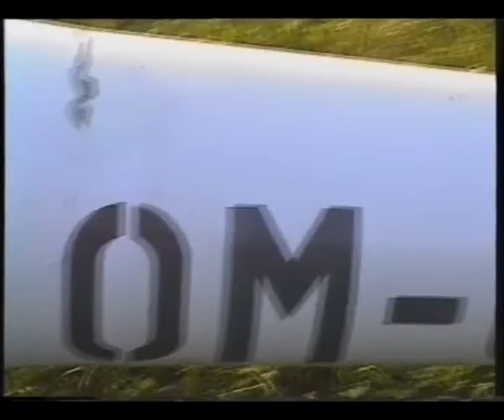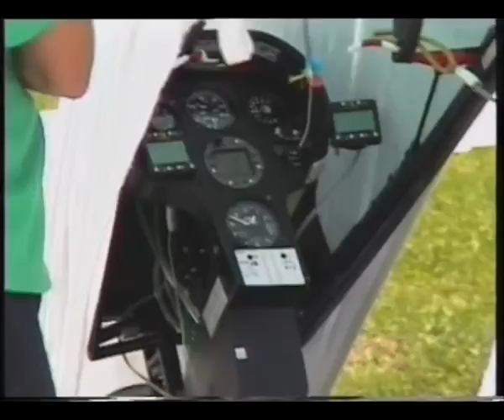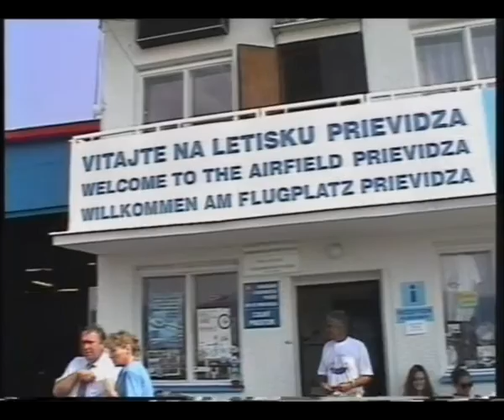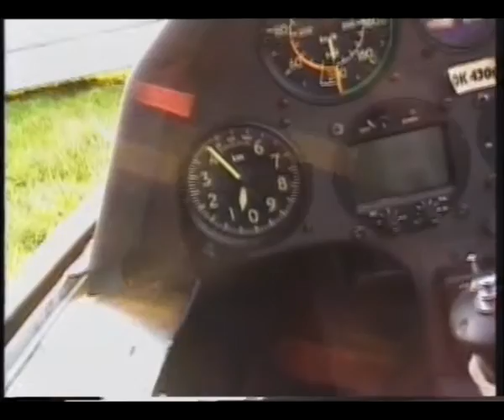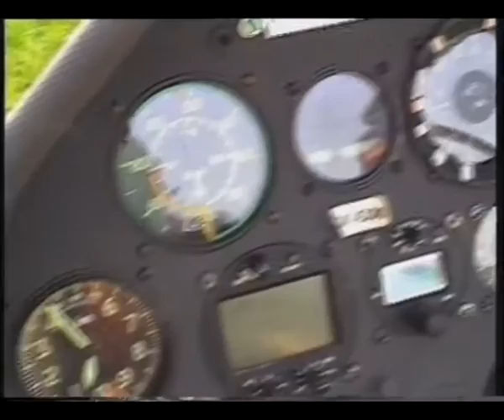AK Trnava 1997 MIH a Majstrovstvá Európy žien v Prievidzi Fuzocam2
Pokračovanie historického videa z roku 1997 - Memoriál Ivana Hudeca v Aeroklube Trnava a zábery z Majstrovstiev Európy žien v Prievidzi.